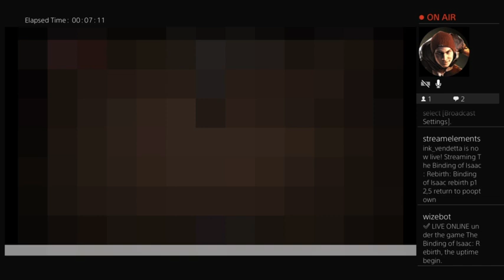July 16, 2023